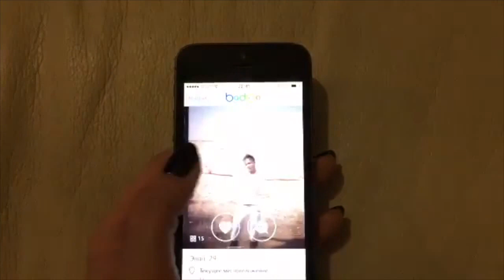Софи Комарова [sofipum] - Подборка вайнов 2017 #2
Автор: _sofapum_

Приветствуем Вас на канале! Здесь собраны лучшие вайны со всего инстраграма. Все видео взяты с открытых профилей общественного доступа.